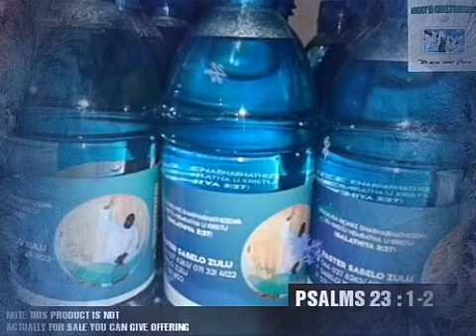Mercy in Christ ministries healing waters